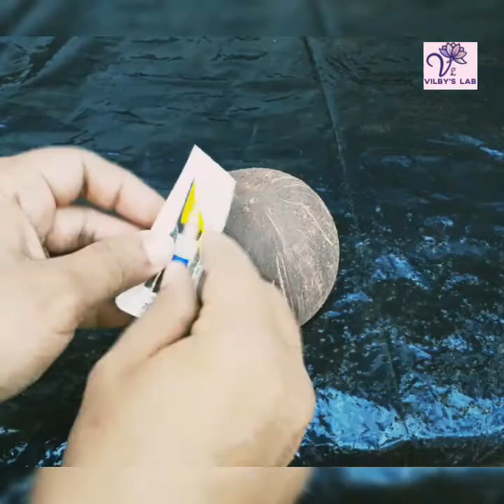Coconut shell cup. ചായ ഇനി ചിരട്ടയിൽ.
Natural cup from coconut shell